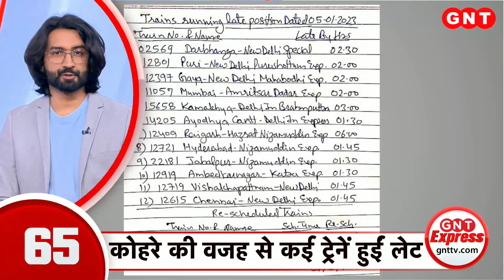Haldwani Encroachment: सबसे बड़ी अदालत ने अतिक्रमण हटाने के आदेश पर लगाई रोक, कही ये बात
उत्तराखंड के हल्द्वानी में पचास हजार लोगों के सिर से छत उजड़ने का खतरा फिलहाल टल गया है. करीब 100 साल से हल्द्वानी में सरकारी जमीन पर रह रहे लोगों को उत्तराखंड हाईकोर्ट के आदेश के बाद रेलवे ने जमीन खाली करने को कहा था, लेकिन सुप्रीम कोर्ट ने हाईकोर्ट के आदेश पर रोक लगा दी है. सुप्रीम कोर्ट ने उत्तराखंड सरकार से कहा कि इतने सारे लोग लंबे समय से वहां रह रहे हैं. उनका पुनर्वास जरूरी है. ये होना चाहिए. अब इस मामले में अगली सुनवाई 7 फरवरी को होगी.